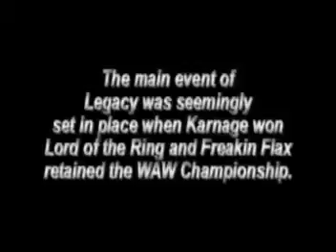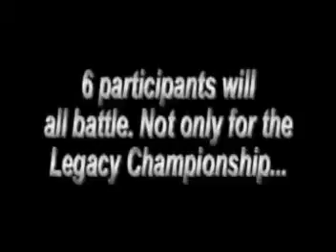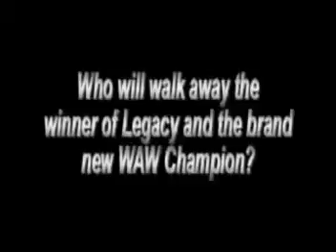Freakin Flax vs Staplez vs Skyy vs Sople vs Saige vs Katie Dube: WAW Championship - Legacy 5/26/07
Freakin Flax battles against Skyy, Todd Sople, Saige Zarrello, Katie Dube and Joey Staplez for the vacant WAW Championship and the 2007 Legacy Championship!